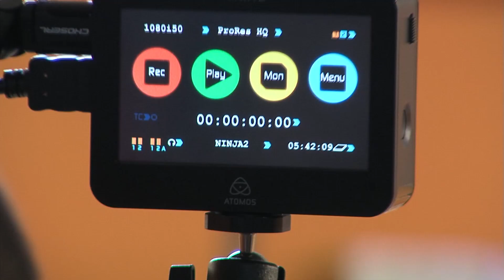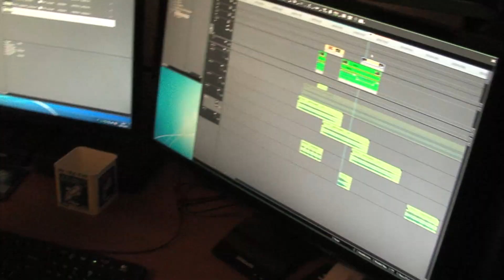Backstage Laboratorio DAMS Spot 2013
Backstage degli spot realizzati dagli studenti del DAMS
nell'ambito della prima edizione (maggio-luglio 2013) del Laboratorio di Tecnica Cinematografica
tenuto presso gli Studi televisivi dell'Ateneo Fiorentino
Produzione Contenuti Multimediali
Corso di Storia del cinema - Prof. Cristina Jandelli